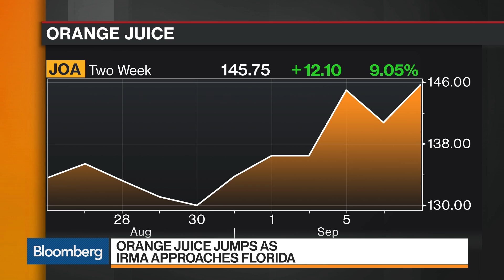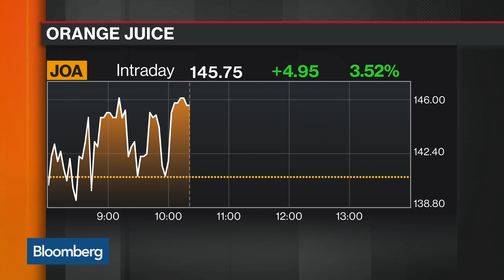Florida Orange Loss 'Almost Guaranteed,' Says Scoville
Sep.07 -- In today's "Futures in Focus," Jack Scoville, vice president at Price Futures Group and Bloomberg's Julie Hyman examine the potential impact of Hurricane Irma on Florida's orange crop. They speak on "Bloomberg Markets."